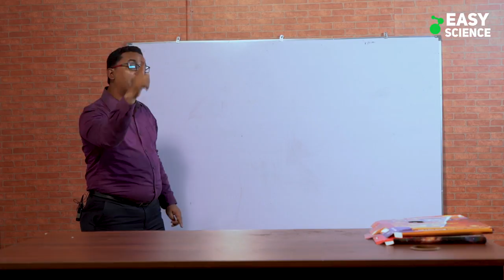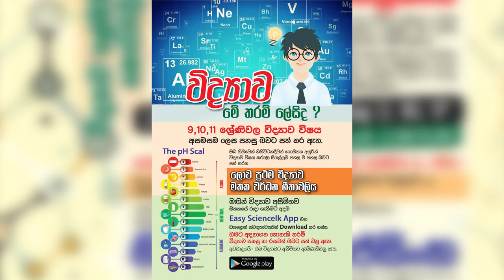මතක ශක්තිය අසීමිතව වර්ධනය කරගන්නේ කෙසේද - Episode 02